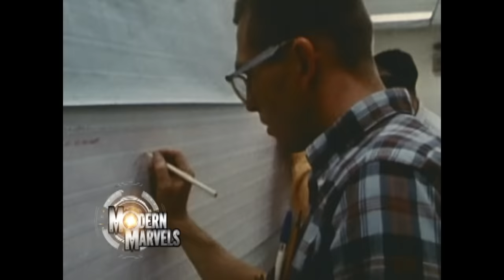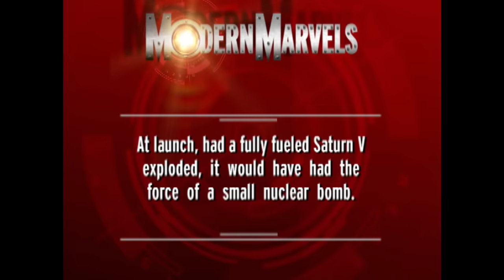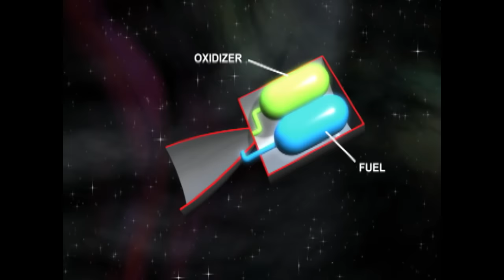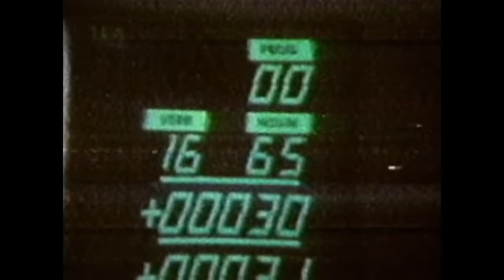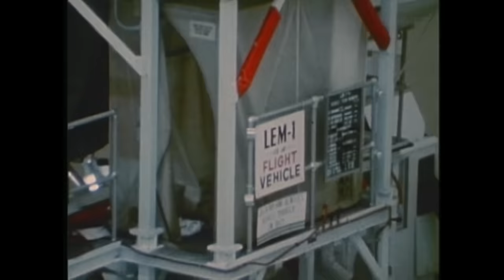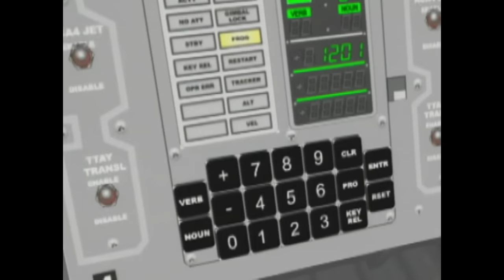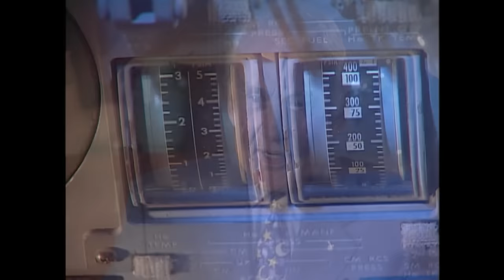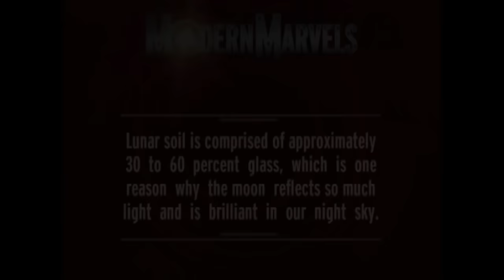Modern Marvels: Experience the Flight of Apollo 11 (S11,E28) | Full Episode | History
Tune in to new episodes of Modern Marvels, Sundays at 10/9c on The HISTORY Channel.

As mankind's greatest achievement of the 20th century, Apollo 11 stood as the apogee of science, exploration, flight, and technological prowess. See more in Season 11, Episode 28, "Apollo 11."

Follow Adam Richman as he travels the country and tries the most iconic and forgotten foods of the 1980s. Watch new episodes of Adam Eats the 80s Sundays at 10/9c on The History Channel.

"Modern Marvels" goes beyond the basics to provide insight and history into things we wonder about and that impact our lives.